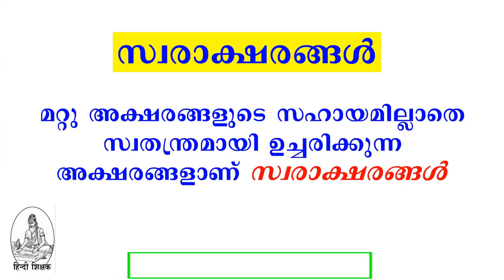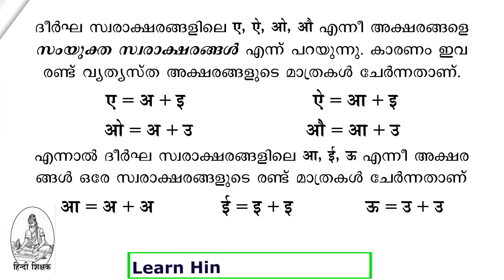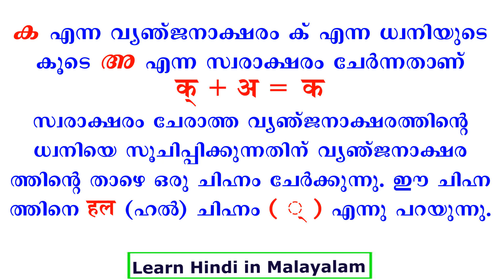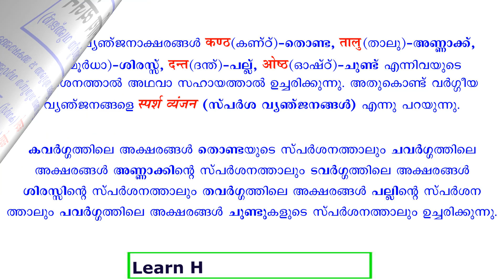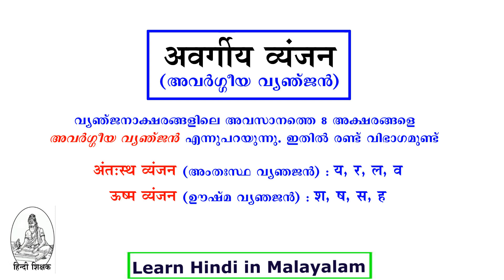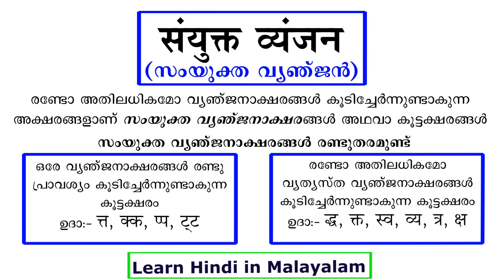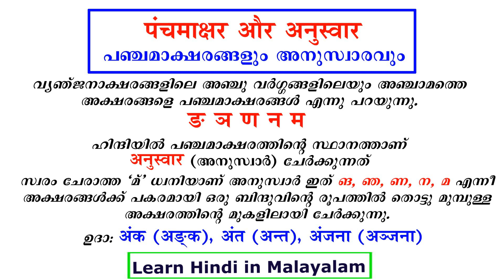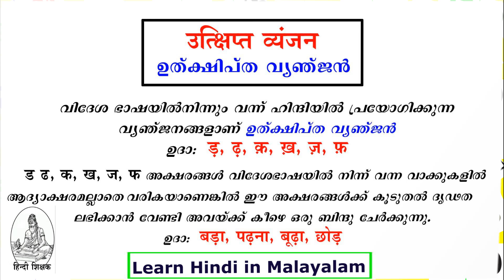Hindi Alphabets - Classification & Definition ഹിന്ദി അക്ഷരങ്ങളുടെ വർഗ്ഗീകരണവും നിർവ്വചനവും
ഹിന്ദി അക്ഷരങ്ങളുടെ വർഗ്ഗീകരണം